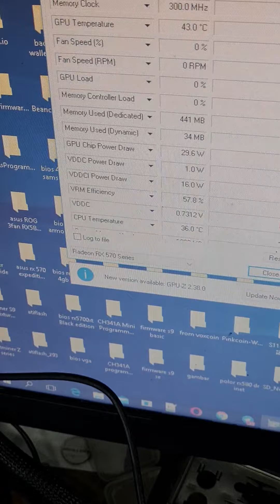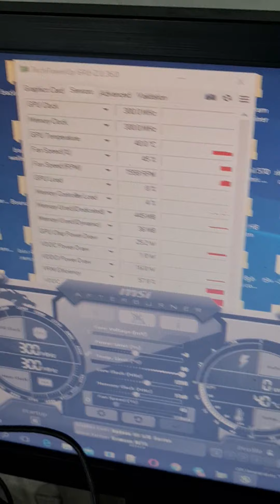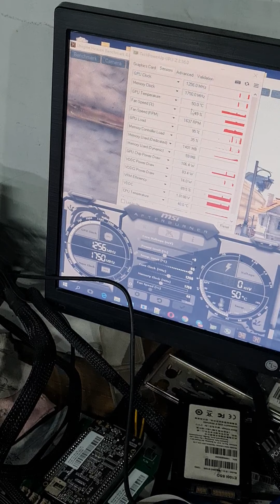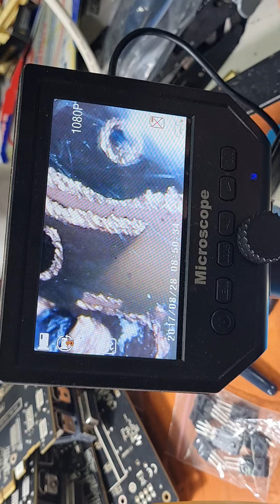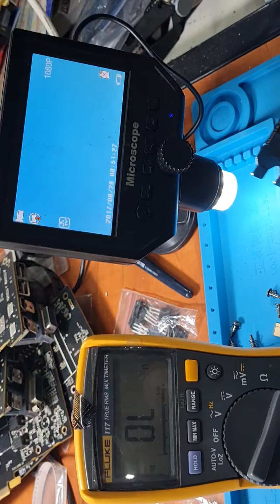Final Test Asus RX 570 Expedition asal Bogor dan Final Cek Polor 570 asal Bekasi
Asus RX 570 Expedition Asal Bogor proses kerja nya saya skip proses kerja nya sama dengan video sebelum nya yg sdh ada. untuk VGA Power Color RX 570 asal Bekasi jalur PCB PCIE nya short/gosong. jalur short nya sdh hilang tapi power vcore dll tidak ada/no.power.